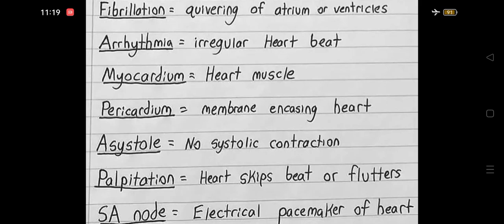Cardiac Terminology (Heart Terminology)